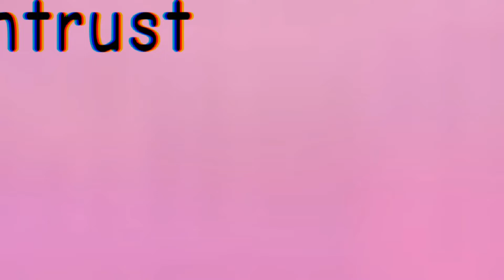Untrust full song (remake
JDHDIVDJS THE REMAKE IS FINALLY HERPERJFBJR